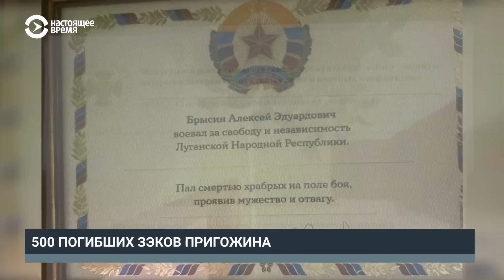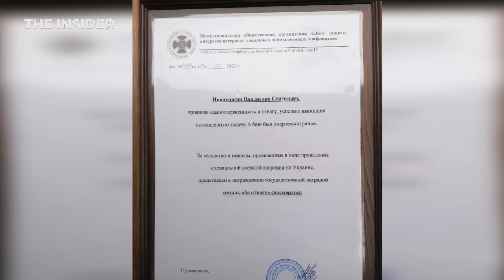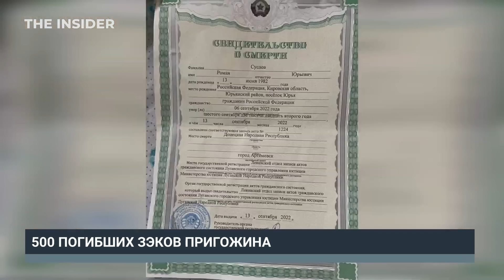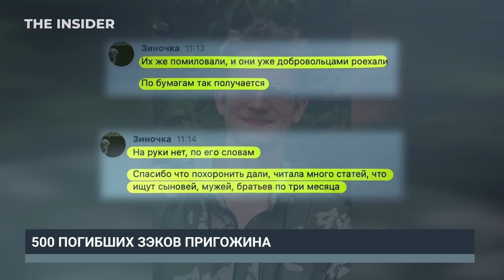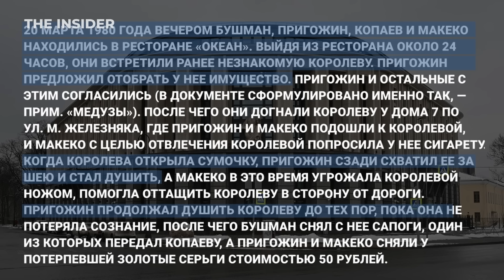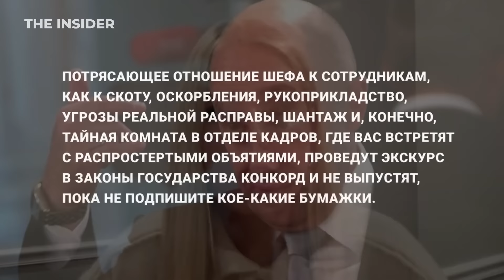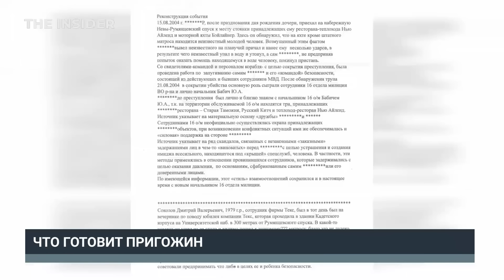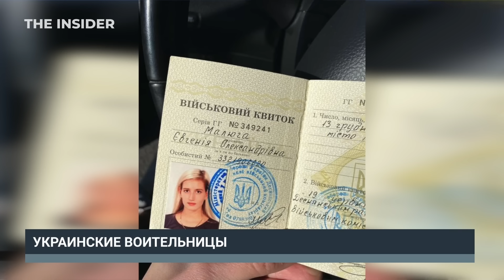💥Україна ПОМИЛИЛАСЯ З ХЕРСОНОМ. Коротке ПЕРЕМИР'Я з Росією. Таємниці дружби ПУТІНА І ПРИГОЖИНА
Щотижневий випуск новин проєкту The Insider - інтернет-видання про журналістські розслідування, фактчекінг та політичну аналітику на ютуб-каналі "Фабрика новин". Актуальні новини 6 листопада 2022 року.

Серед гостей – радник Офісу президента України Михайло Подоляк, російський опозиціонер Михайло Ходорковський, військовий експерт Сергій Грабський та інші.

Головні теми: наступ на Херсон, хроніки російської мобілізації, біографія Євгена Пригожина, українські захисниці на фронті та дискусія про збройну революцію в Росії.

00:00 Початок
01:30 Ексклюзив з дружиною мобілізованого росіянина
05:40 Україна поспішила з Херсоном – Грабський
09:30 Подоляк про переговори з Росією та ситуацію на фронті
17:50 Великі втрати ПВК Вагнера – вже 500 “похоронок”
23:40 Таємна біографія Євгена Пригожина з прізвиськом "Кухар"
39:30 Ходорковський про революцію зі зброєю в Росії
55:15 Українські жінки на фронті